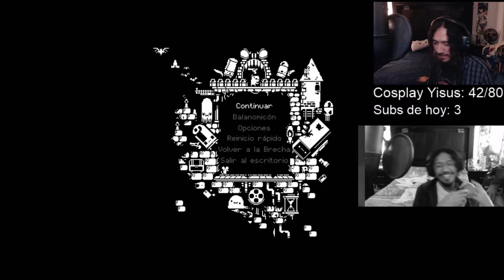Probando Otros Personajes - ENTER THE GUNGEON Ep.2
Hoy les traigo gameplay de Enter The Gungeon. Espero que lo disfruten tanto como yo.
CPU: Intel i5 10600K
GPU: EVGA NVIDIA GEFORCE RTX 3060 12GB GDDR6
MOTHERBOARD: GIGABYTE Z490 GAMING X
GABINETE: GAMDIAS TALOS E2
RAM: 16GB DDR4 T-FORCE DELTA RGB
REFRIGERACIÓN LIQUIDA: COUGAR AQUA 240 ARGB
FUENTE: INWIN 650W 80 Plus Gold PF SERIES P65F
HDD: 2TB SATA3
SSD: M.2 ADATA FALCON
MICRO: Blue Yeti
WEBCAM: Logitech C920